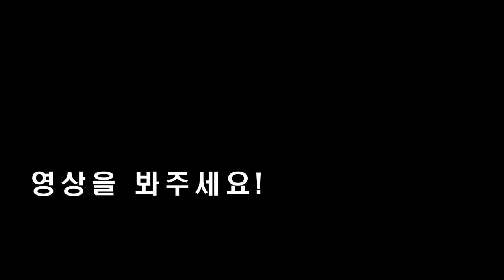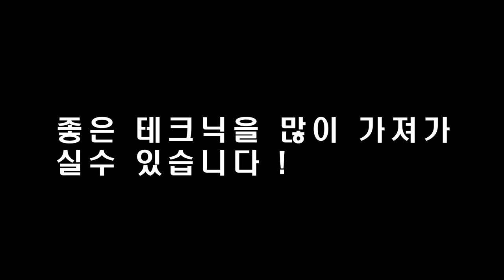카이정의 플렛아이론테크닉 물결웨이브 오션웨이브 볼드웨이브 플렛아이론웨이브스타일링테크닉 Flat Iron Wave Styling Techniques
안녕하세요 벌써 2번째 테크닉 영상이네요 -
오늘은 플렛아이론 영상을 업로드합니다.
항상 응원해 주시고 피드백 주시는 여러분에게 감사드립니다.

스타일링에 대해 차분하게 정리하면서 영상을 올리고 싶은데
생각보다 촬영 편집하는게 쉽지 않네요 -
퀄리티 높지 못한 영상 많이 개선해 보이겠습니다 -

언제나 힘이 됩니다 - ! 감사합니다 -